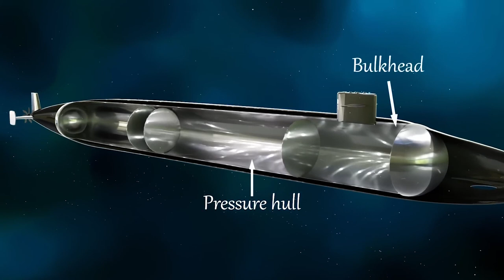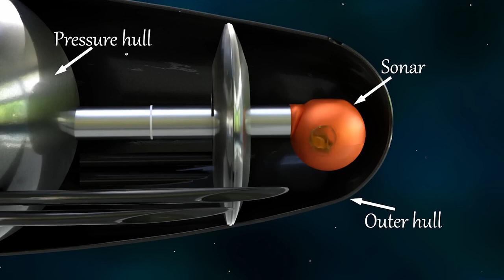China's Heavily Armed Drone Submarine | Chinese Submarine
China Unveils Extra-Large, Heavily Armed Drone Submarine That Can Attack Foreign Warships In Stealth Mode

China has reportedly unveiled the visuals of a new heavily armed extra-large uncrewed submarine at the NAVDEX 2023 defense exhibition in Abu Dhabi, UAE.

A recent report in Naval News, a publication focusing on global naval developments, said that an image displayed by the Chinese shipbuilding organization CSSC 705 Institute illustrates an XLUUV largely in line with some of the vehicles that have previously been seen in China on satellite imagery.

The report suggests China’s XLUUV (extra-large uncrewed underwater vehicle) is armed with torpedoes. The report added that this is a significant advancement in this area, and when combined with a large-scale development program, China may be able to outpace the West.

However, it has four torpedo tubes, indicating a load of offensive armaments, which Western designs have lacked until now.

Design-wise, the Chinese XLUUV is identical to the Boeing Orca used by the US Navy, but it has four torpedo tubes, implying an offensive capability.